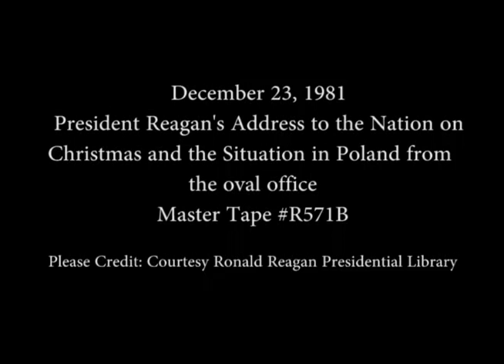President Reagan's Address to the Nation on Christmas and Poland, December 23, 1981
Full Title: President Reagan's Address to the Nation on Christmas and the Situation in Poland from the Oval Office, December 23, 1981

Access Restriction(s):Unrestricted
Use Restriction(s):Unrestricted